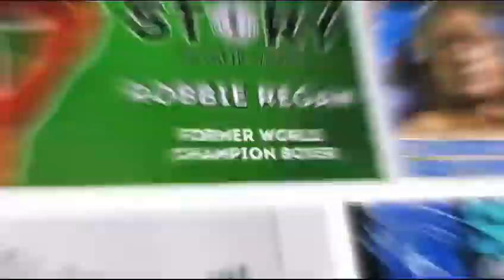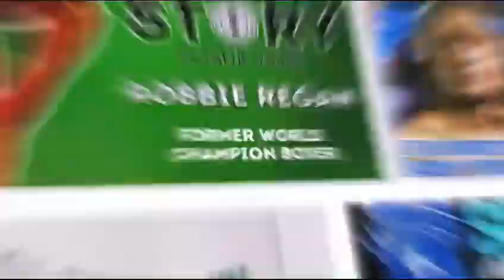Michael Chopra | Keane influence, Dave Jones man managment, Craziest CCFC players & more | Q & A #1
In December we put on our 3rd City Legends Live event at the Rummer Tavern in Cardiff with ex Newcastle & Cardiff striker Michael Chopra.

During this couple of hours Michael opened up about his gambling addiction, his team mates, the great influence Roy Keane had on him, falling out with people & more

Check out part 1 Addiction, Gambling & more on @ACEPodcastNation YouTube channel

The full length version of the Fan Q & A part is available on @CardiffCityWorld whilst we have 3 long clips here.

Rhodri Giggs

Cardiff City World